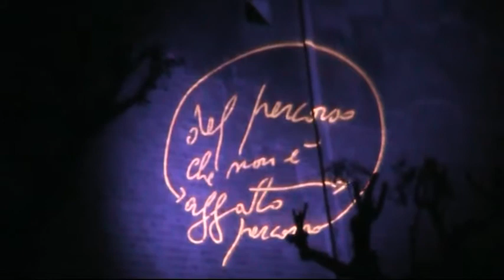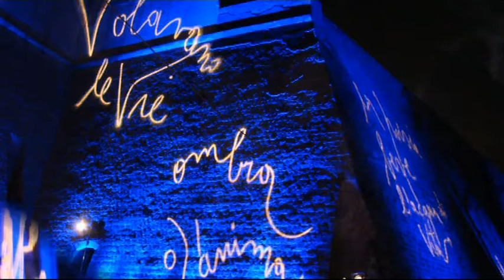Chiusura di Art Explosion al CASTELLO DI BAIA (Marco Nereo Rotelli).